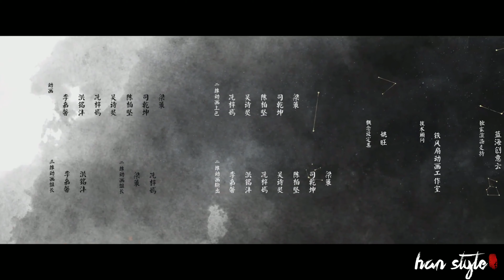Anime Short Film-Fall into the Mortal World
The short film was made by the graduates of The Guangzhou Academy of Fine Arts in China. It revolves around the theme of "myth" and is based on the legend of the stars and the galaxy. It tells a short story between a immortal who is responsible for "setting the stars" and his naughty sister.

Works: "Luo Fanchen"
Author: Zhong Ding,Li Jiaxin,Li Yi,Zhang Jiajun,Liang Ce,Chen Baijian,Hong Mingfeng,Ren Junyan,Si Qiankun,Wang Haolin,Wu Shiling,Xian Ziyan,Yao Wang,Yu Peng
School: Guangzhou Academy of Fine Arts